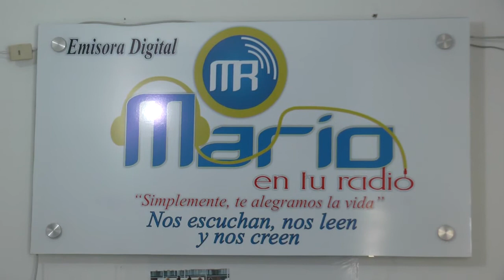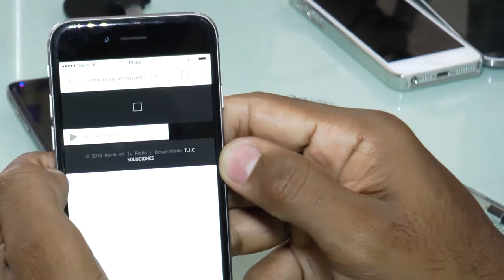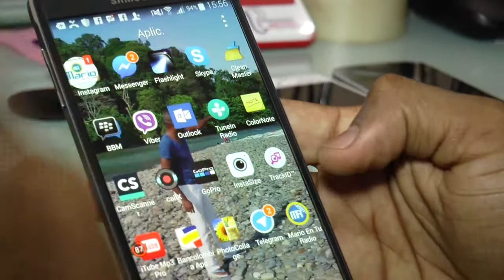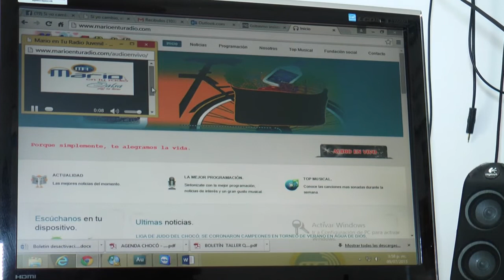Lanzamiento de Mario En Tu Radio Juvenil